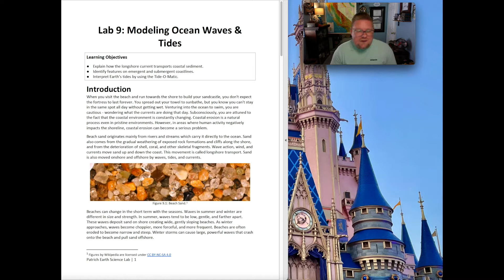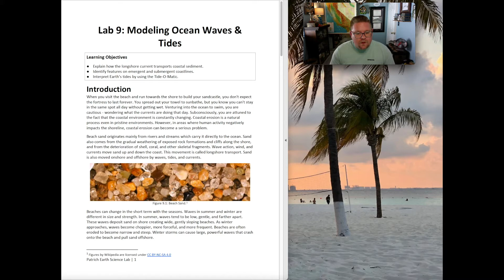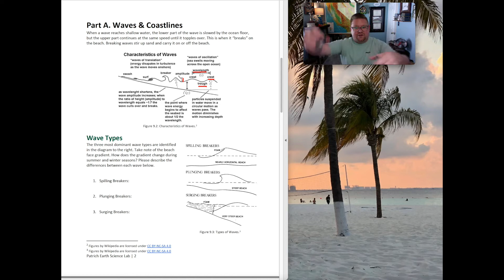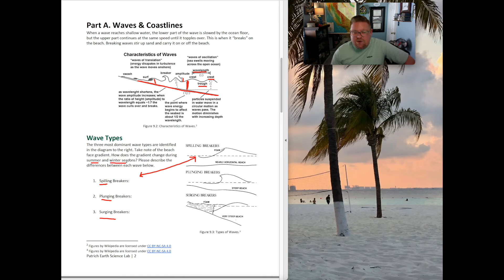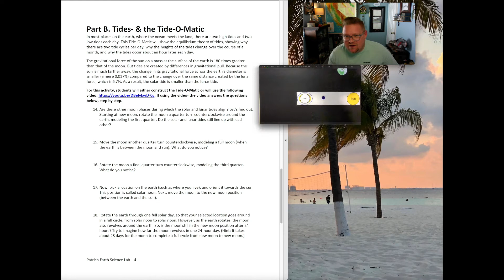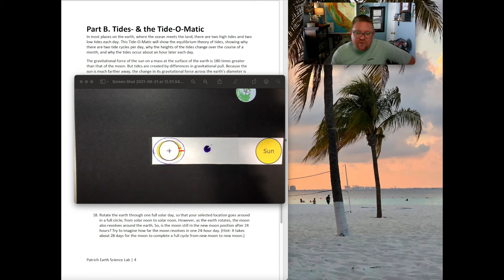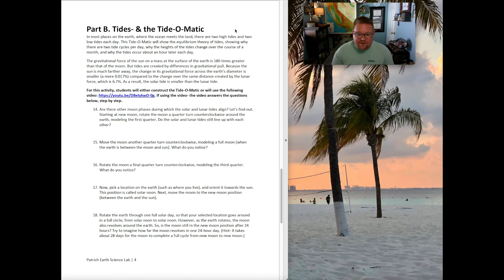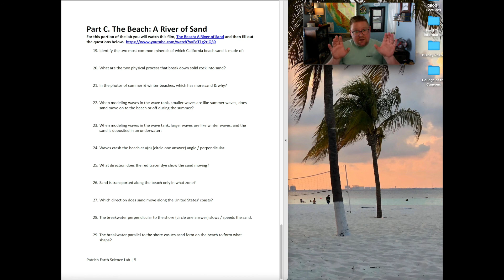Modeling Ocean Waves & Tides | Earth Science Lab Instructional Video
Welcome to the instructional video for your Earth Science Lab Instructional video. The purpose of this video is to explain, page by page, the content, expectations, and hints for completing the lab activity.

00:00 - Introduction
00:54 - Part A: Waves & Coastline
08:12 - Part B: Tides - & the Tide-O-Matic
12:57 - Part C: The Beach: A River of Sand